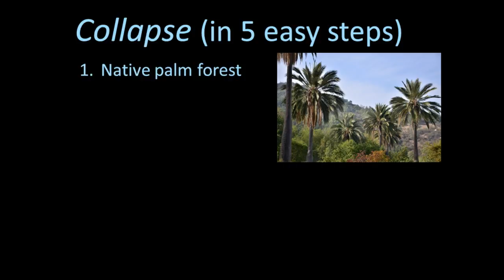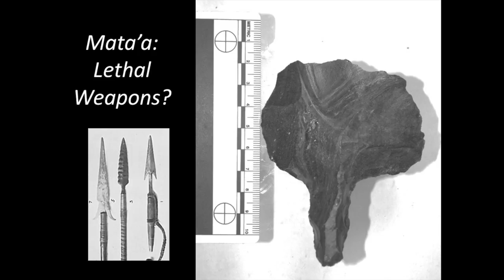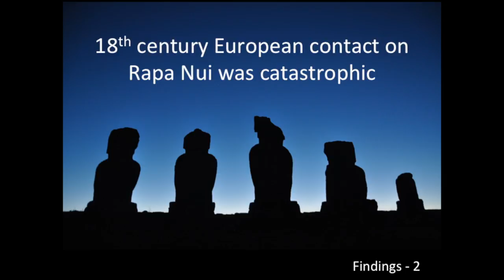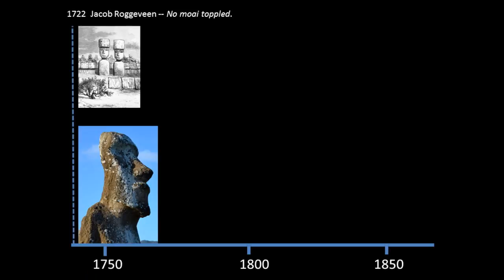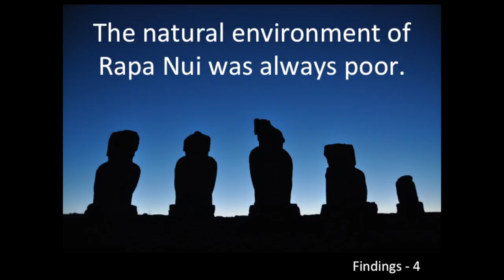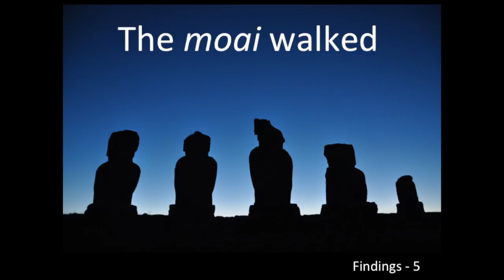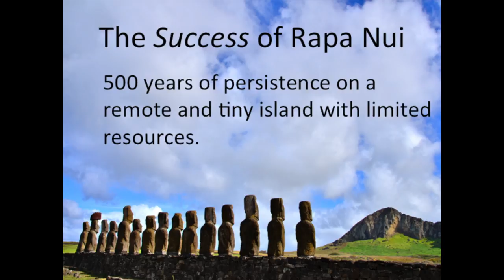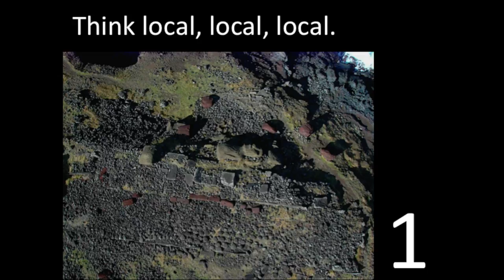Lessons from Easter Island | Carl Lipo | TEDxBermuda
This talk was given at a local TEDx event, produced independently of the TED Conferences. Anthropologist Dr. Carl Lipo says everything we thought about Easter Island’s famous collapsed civilisation is wrong. He suggests Bermuda can learn lessons from that catastrophe about long-term survival on our own isolated, water-parched island.

I currently serve as an Associate Professor at California State University, Long Beach (CSULB). I am part of the faculty of that forms the basis of a Program in Archaeology and a founding member of IIRMES, a multi-disciplinary institute for the study of materials, environments and society. At CSULB, I teach classes in Introductory Archaeology, World Prehistory, Eastern North American Prehistory, Artifact Analysis, GIS, Statistics, Method and Theory, Foundations of Anthropology Field Research Design, Geophysical Techniques, and the Scientific Study of Origins. My research focuses on the use of evolutionary theory to generate scientific explanations about human cultural change in the archaeological record. I see this focus as a critical challenge for the social sciences and that our ability to be able to due this task vital to our future. My perspective is fairly idiosyncratic to my background but lodged in the philosophy of science and evolutionary biology. You can view some of my recent work (here) to see a little into how I think about the world. My recent studies include the development of theoretical models and the construction of methods for studying patterns of change caused by cultural transmission and the process of natural selection in cultural systems. In addition, I have interests in remote sensing to efficiently and non-destructively study the record. This work includes the use of magnetometry, resistivity, conductivity, thermal imagery and ground penetrating radar. My field research has taken me from the Mississippi river valley to Easter Island to California and coastal Guatemala.